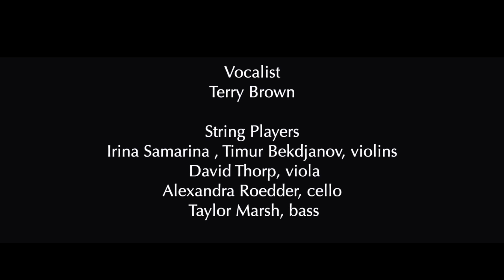What are You Doing the Rest of Your Life?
Composed by Michel Legrand
Strings arranged by Binns Melander

Vocalist
Terry Brown
String Players
Irina Samarina, Timur Bekdjanov, violins
David Thorp, viola
Alexandra Roedder, cello
Taylor Marsh, bass

Second Camera- Mark Triolo

Produced by Binns Melander